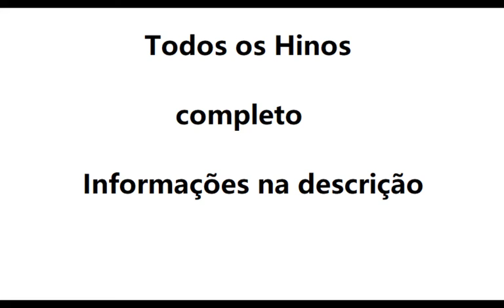Hino 151- Se de Cristo o Nome amares CCB violino tutorial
Aprenda a tocar as notas do Hino 151- Se de Cristo o Nome amares CCB no violino usando nossa tablatura de rolagem animada, a maneira mais fácil de aprender rapidamente a música. Use este tutorial com nossa aba para aprender a música sem ter que ler notas em partituras.